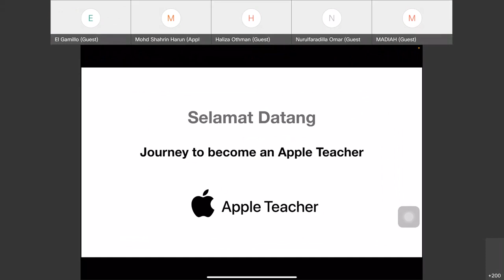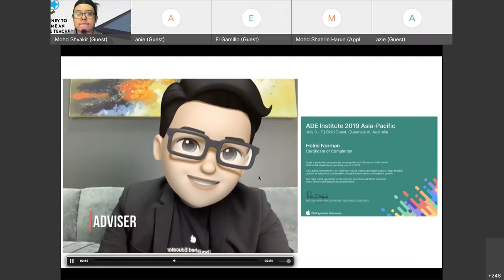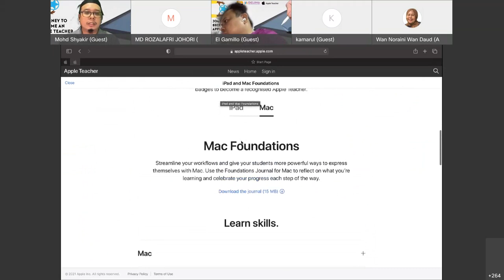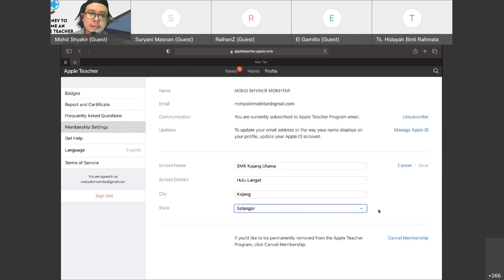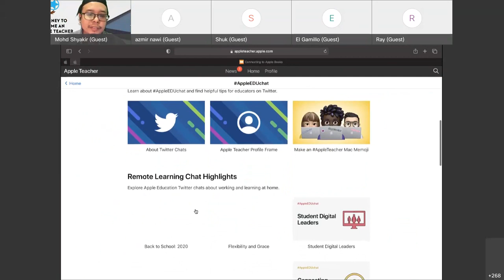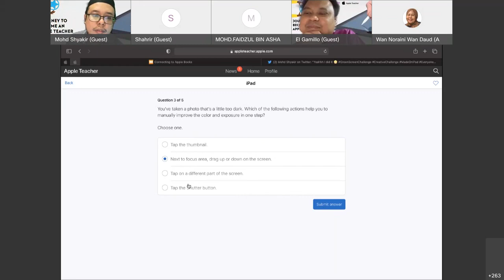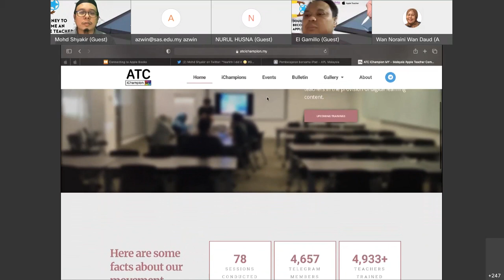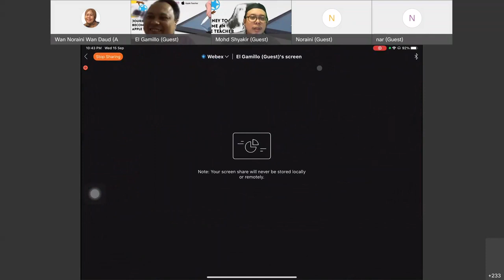Journey to Become an Apple Teacher - Session 1: Apple Teacher Certification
Webinar with Apple Professional Learning Malaysia